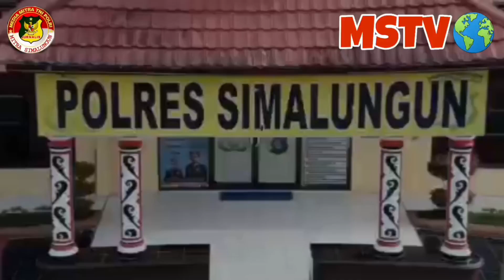Bhabinkamtibmas Aiptu Bambang Irawan Giat Strong Point Penjagaan Dan Pengaturan Lalu Lintas | MStv